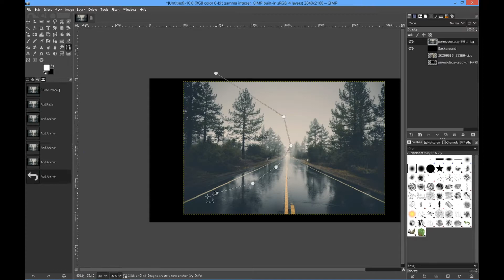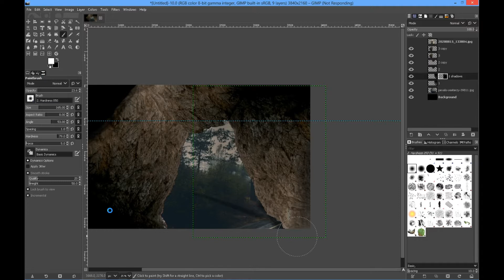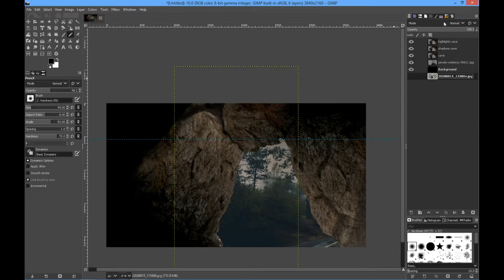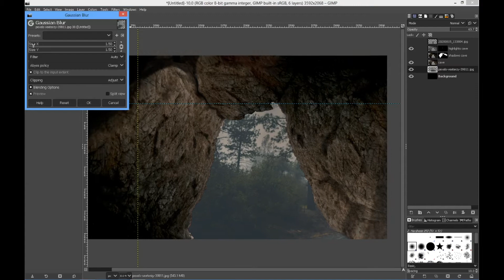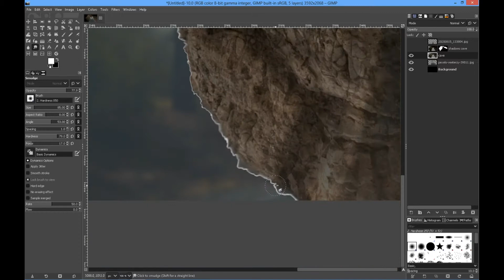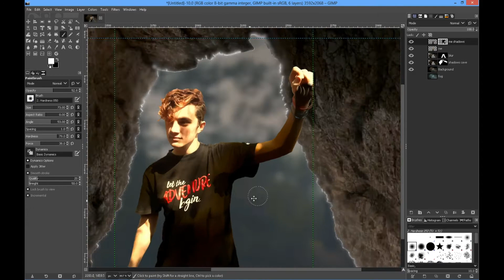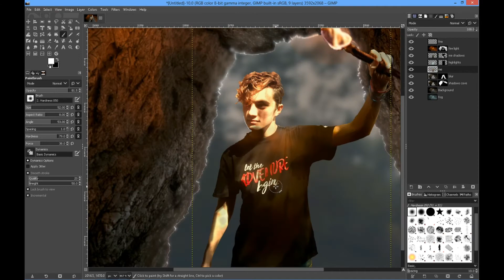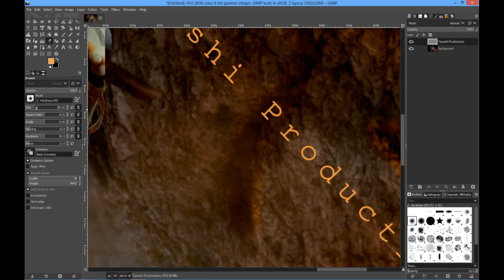Mysterious cave - Photoshop - speed ART - gimp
In this art video. I'm showing you the photoshop gimp process of my latest creation
"MYSTERIOUS CAVE"

The pictures I use is a mountain , a forrest , a torch and JoshTanashi

I really hope I gave you inspiration!